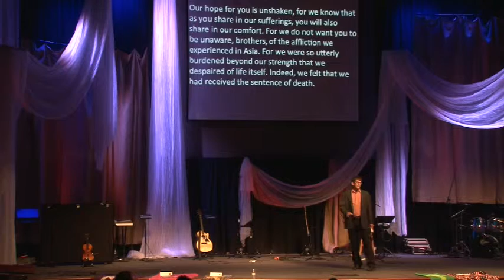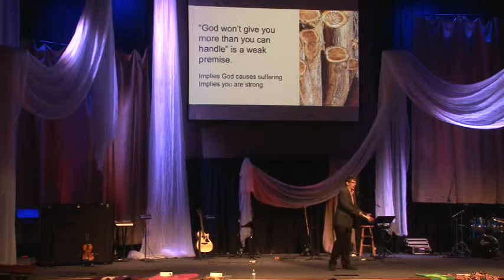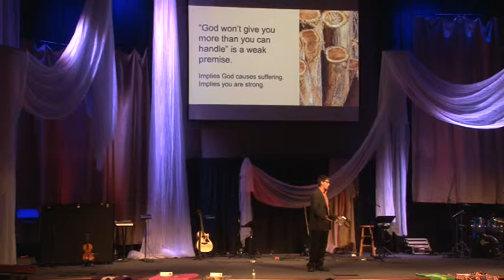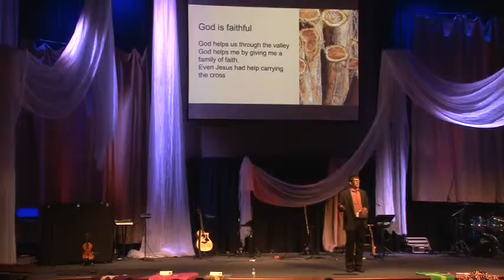The Way of the Cross Series: "Keep Going" 3.13.16